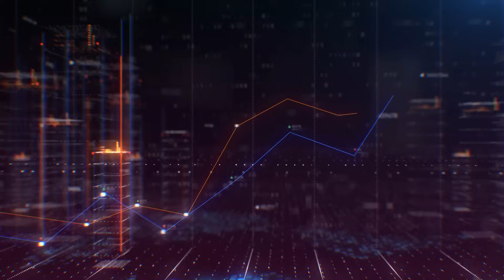Difesa Alekhine: Arma Segreta per STUPIRE l'Avversario ⚔